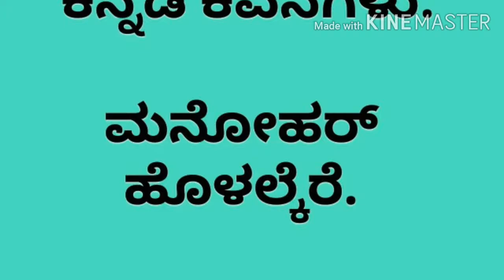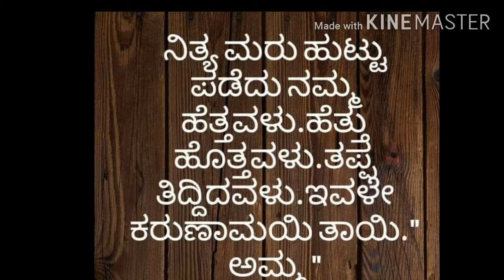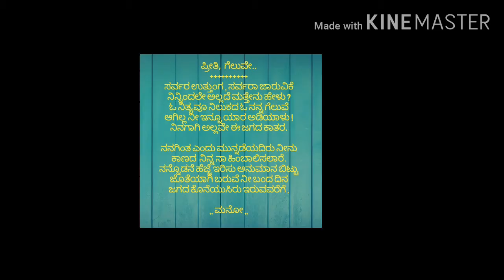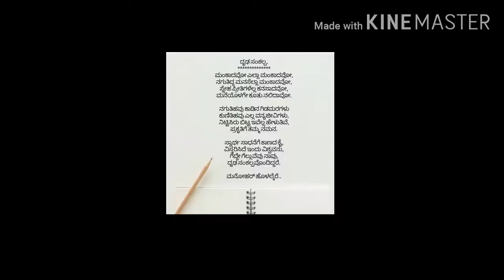ಕನ್ನಡ ಕವನಗಳು . ಮನೋಹರ್ ಹಳಲ್ಕೆರೆ.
ಕನ್ನಡ ಕವನಗಳು . ಮನೋಹರ್ ಹೊಳಲ್ಕೆರೆ.